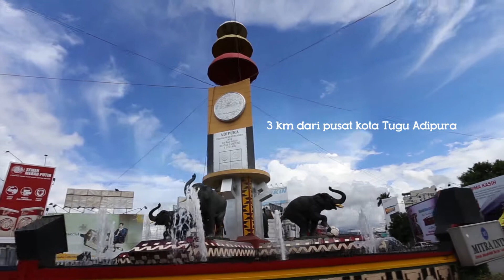CitraLand Bandar Lampung